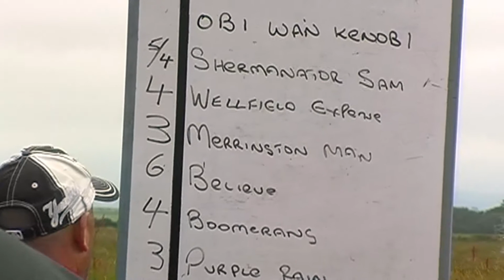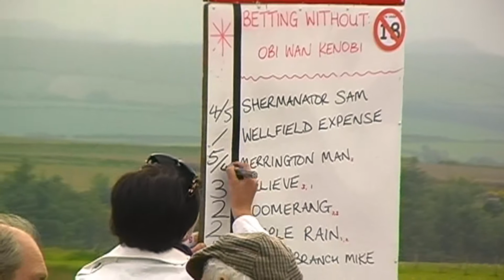Talgarreg Harness Races 2009 Grade A Final